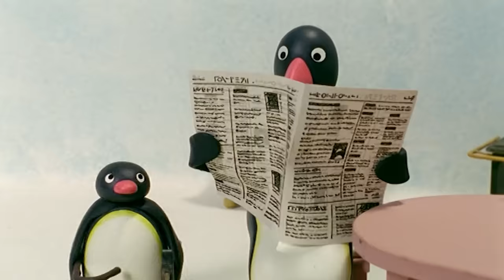Pinga Is Born 🐧 | Pingu - Official Channel | Cartoons For Kids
Welcome Pingu's little sister, Pinga!